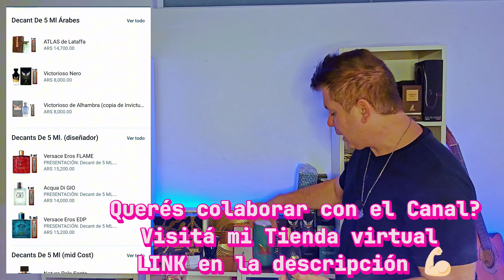Reseña COMPLETA del Perfume GLACIER BOLD de Maison ALHAMBRA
👇🏻CLICK ABAJO👇🏻 ✅  🛑🖐🏻!!!

Tienda Virtual DECANT y Fragancias varias
(Si valorás mi trabajo, y está dentro de tus posibilidades, comprando estás colaborando con el canal. Desde ya muchas gracias!!)

🛑 IMPORTANTE: 👆🏻👆🏻 Si no podés acceder intentá varias veces, dado que hay días que no anda muy bien y hay que actualizar un par de veces para que enganche 😡

📌 🤑DONACIONES 🤑: Si valorás mi trabajo y querés colaborar con la causa con una donación (no importa lo pequeña que sea), será muy valorada por mí y utilizada para invertir en el crecimiento del canal. 💪🏻🙌🏻🫡

ALIAS:

aromero3144.ppay

🛑 MINIATURAS 😎 RODRIGO

Hola ¿¡Cómo estás!? Mi nombre es Alejandro y te doy la bienvenida a mi Canal.

Vas a encontrar reseñas de perfumes con la mayor precisión en cuanto a información de  duración y proyección etc. Me tomo el trabajo de medir distancias de proyección y tomar el tiempo de duración real.

Si te gustan mis videos te invito a darles like como así también suscribirte y activar la campanita (¡muy importante esto último!) así te enterás cada vez que subo un video. Todos los comentarios realizados con respeto son bienvenidos. Gracias por leerme. Te mando un abrazo gigante! 💪🏻